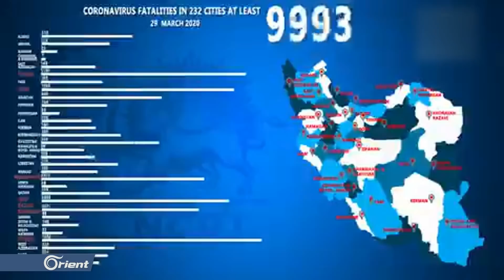مخطط إجرامي للسوريين بتسونامي كورونا..استمرار فتح الحدود وطوابير الخبز وتسريح العناصر المصابة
حذرت مصادر في سوريا من ظاهرة الطوابير والتجمعات البشرية التي انتشرت مؤخرا للحصول على ربطة خبز أو اسطوانة غاز أو الراتب الشهري , وتحدثت المصادر عن مخطط إجرامي لنظام أسد يسعى لخلط الأوراق بنشر فيروس كورونا.